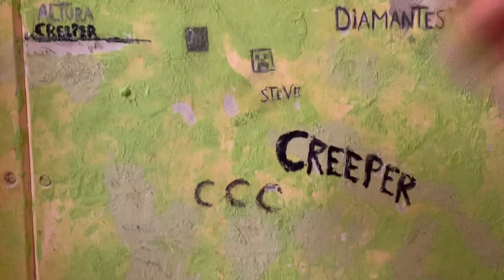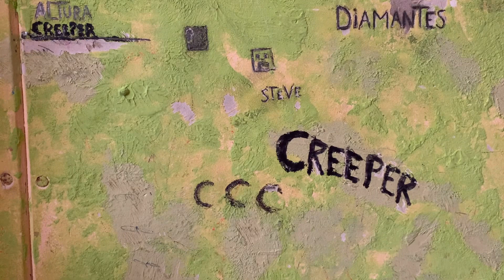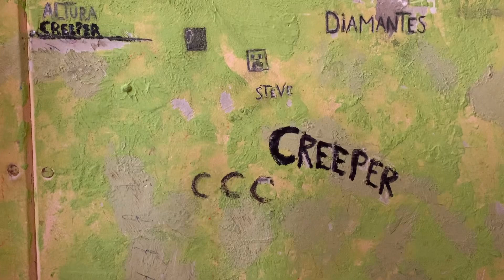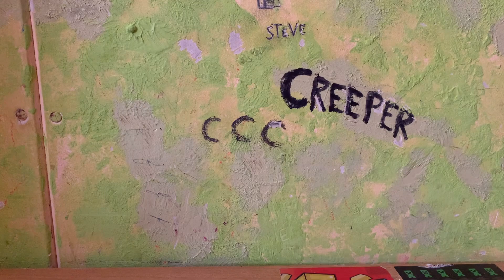Mi amigo creeper 68 | Miradas de creepers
MIRADAS AL MAXIMO